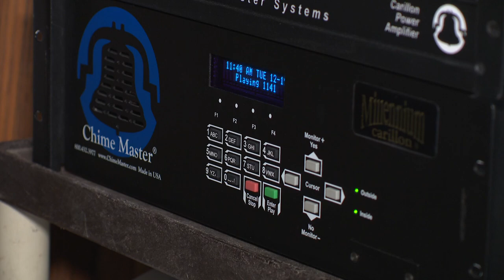Akron church gets new bell speakers after theft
Call it a Christmas miracle – just weeks after the speakers were stolen from the bell tower of an Akron church, two Ohio companies stepped up to replace them just in time for the holiday.

A few weeks ago, Pastor Darrell Frazier noticed he didn’t hear the signature sound of the speaker system playing chiming bells at Arlington Church of the Nazarene. When he went outside to check the speakers, he realized they were gone.

“The bolts were removed, the wires were cut, and someone had taken them,” Frazier said.

Frazier believes someone must have climbed up onto the roof, into the bell tower, and stole the speakers, which the church only had for about eight months and cost thousands of dollars.

According to Frazier, the speakers were part of a system which is programmed to be able to play thousands of different songs and bells depending on the holiday, date, and time of year.

“Since we put these in eight months ago, we've had people coming to visit the church, saying they just wanted to come say thank you for the music, thank you for the chimes,” he said of the speaker system. “We've had neighbors call in constantly saying, ‘when will the chimes be back? What happened? Where’s the music?’"